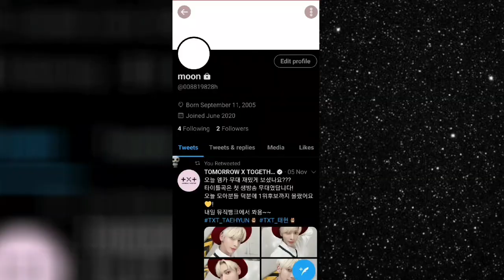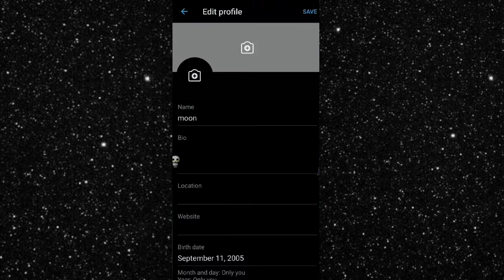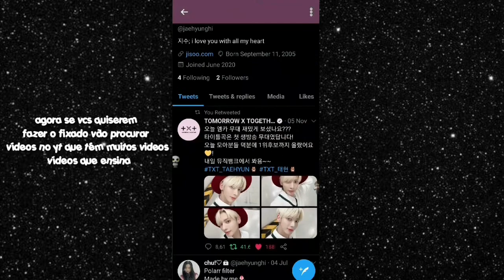como organizar um fc no twitter!